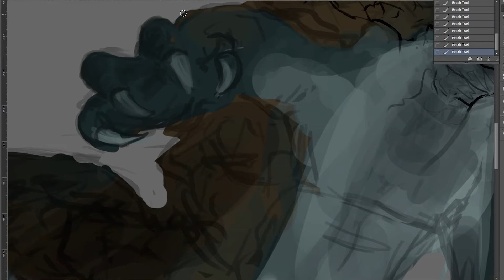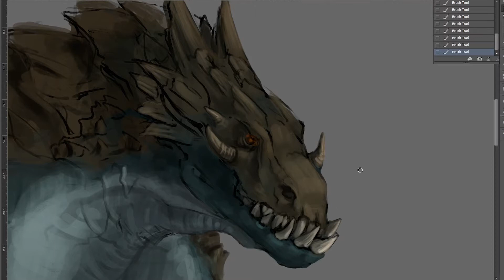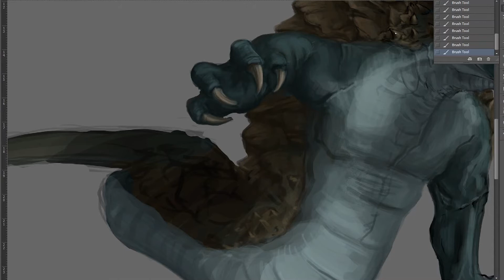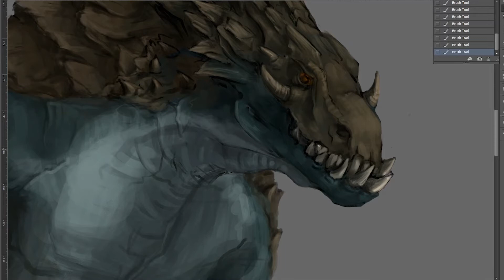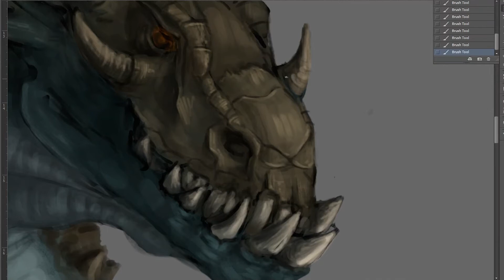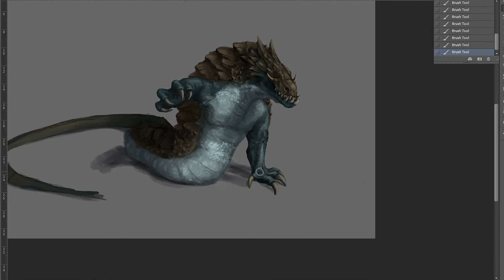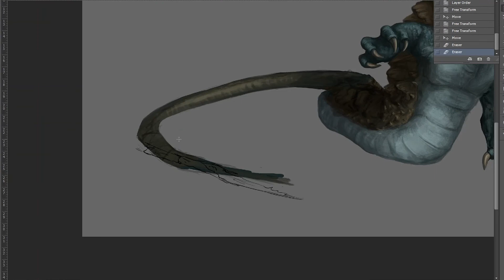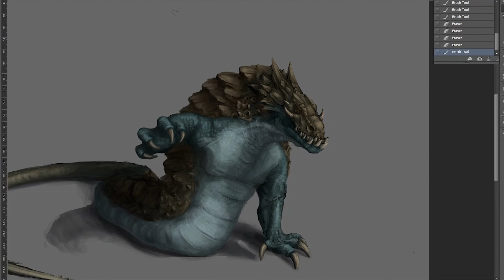Time Lapse - Creature Design 3